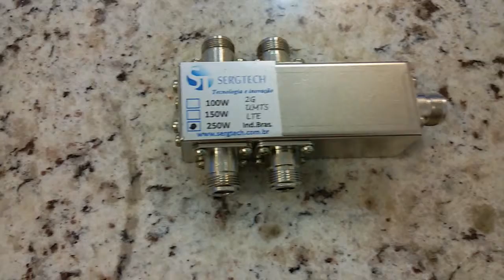DIVISORES DE POTÊNCIA SERGTECH PARA RADIO COMUNICAÇÃO E TELEFONIA CELULAR SERGTEC